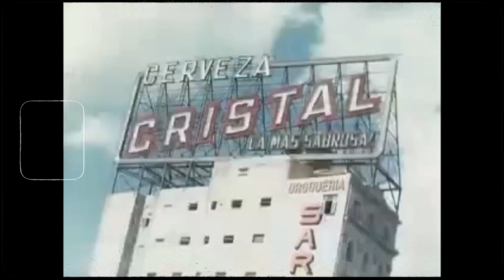Abel Correa - Nostalgia (Video Arte)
Nostalgia, es un homenaje a los 500 Años de la villa San Cristóbal de la Habana. Un cúmulo de imágenes antiguas de La Habana que comprende las décadas del 30, 40 y 50. Otro punto de vista.